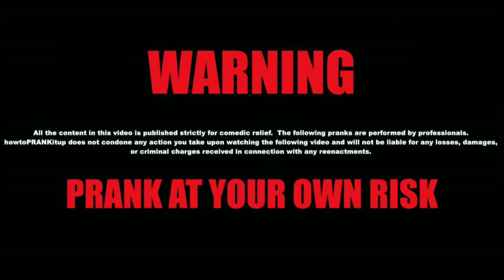BEST Stocking Stuffer Prank Gift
Magic Snake Trick - How To Pranks

They think delicious chips are inside, but when they open the can a GIANT 3 foot spring snake jumps out

Fund research that provides hope and lifesaving results for kids with cancer. Donate to Cancer Free Kids in honor of my son Alexander Roady

About howtoPRANKitup:
Hey! My name is Dennis Roady and I make how to prank demonstrations & funny videos. P.S. Live Inspired & Shock the World!